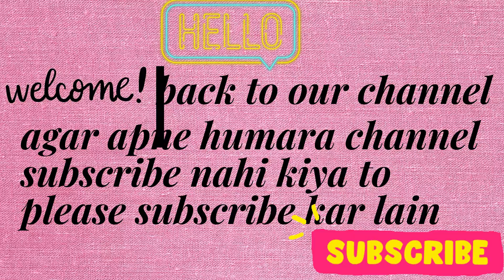new pakistani simple kameez cutting and stitching dress design. [learn cutting and stitching kameez]